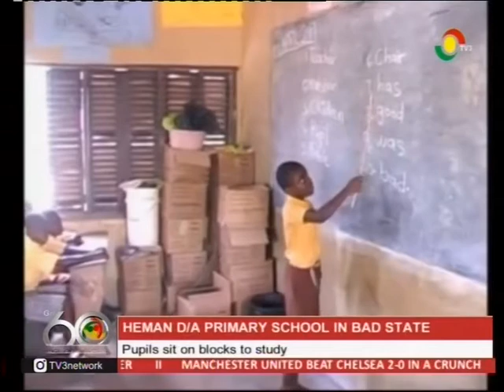Heman DA Sch in a very bad state - 16/4/2017